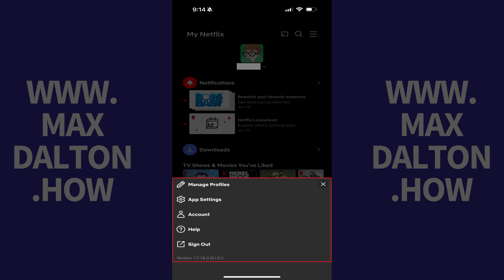How to Sign Out of Netflix App on iPhone or iPad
In this video I'll show you how to sign out of the Netflix app on your iPhone or iPad.

Timestamps:
Introduction: 0:00
Steps to Sign Out of Netflix App on iPhone or iPad: 0:07
Conclusion: 0:41

Video Transcript:Step 1. Open the Netflix app on your iPhone or iPad, and then tap "My Netflix" in the menu.

Step 2. Tap the "Menu" icon. A menu opens.

Step 3. Tap "Sign Out." A window opens letting you know that signing out of this app will sign you out of all other Netflix apps installed on this device.

Step 4. Tap "Sign Out" again. You'll be signed out of your Netflix account on this iPhone or iPad, and routed to the Netflix sign in screen.